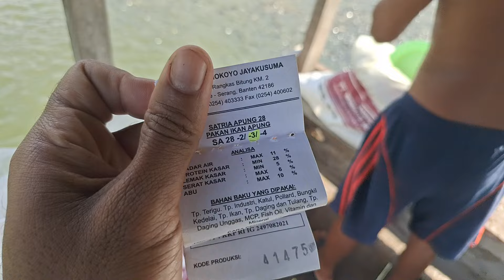BAPAK INI SUKSES BUDIDAYA IKAN NILA DIKOLAM TANAH PERSENTASI BISA 70%